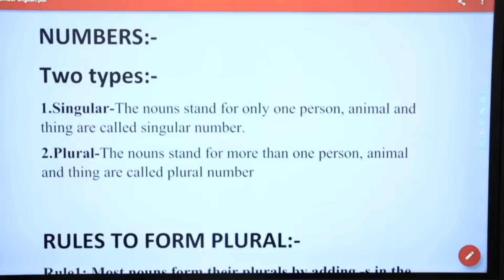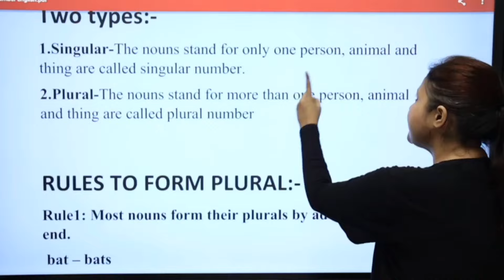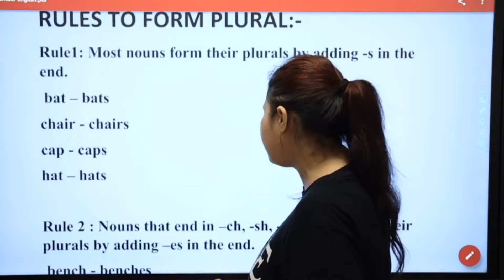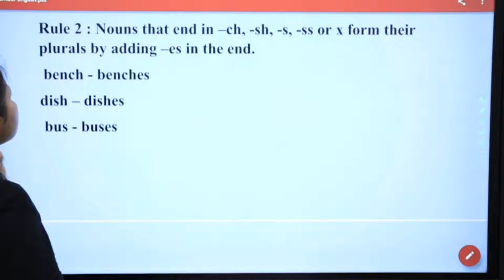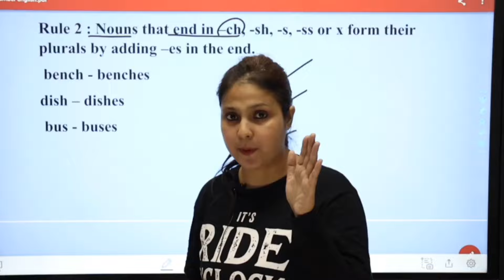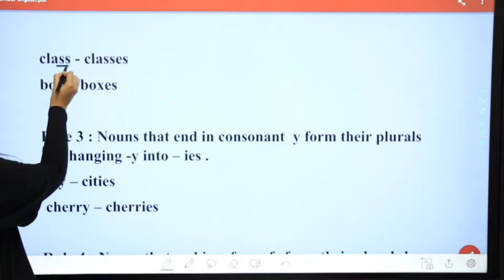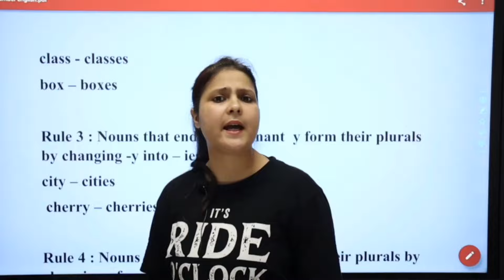NUMBER NOUN (ENGLISH)|| FOR CG-VYAPAM AG. TEACHER || BY NISHAT MAM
USEFUL FOR EXAMS LIKE   IGKV CET 2024,CUET,RAEO,RHEO, JRF (AGRONOMY), IBPS AFO,RPSC FSO-2022, AGRICULTURE TEACHER, ADO, ADA,SADO,SHDO,IGKV-C.E.T, JRF,NTA,, CET 2024, MP RAEO, MP RHEO
FOR JOINING OUR CLASSES: